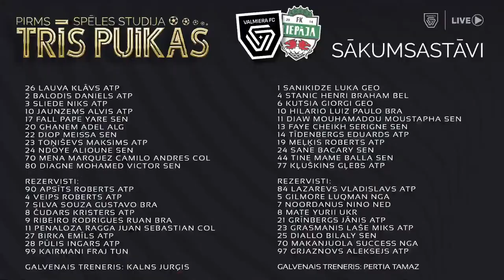Pirmsspēles studija | Renārs Varslavāns | TRĪS PUIKAS